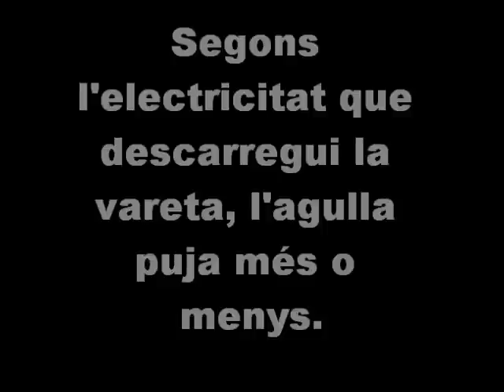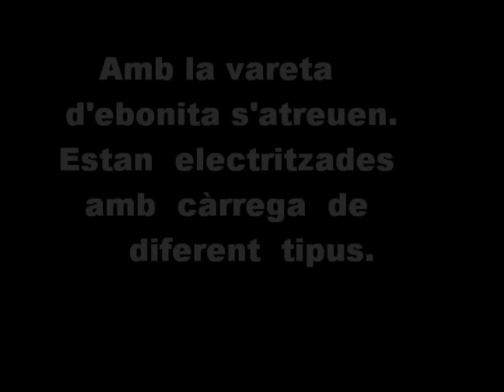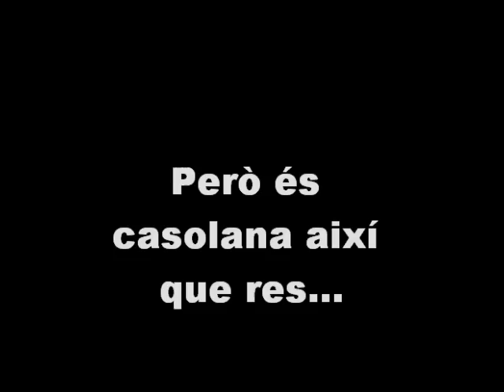L'electrostàtica - Institut Galileu Galilei de Barcelona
Concurs X(p)rimenta 2011. Menció Categoria Secundària

Electrifiquem diversos objectes mitjançant el fregament. Observem que hi ha dos tipus de càrregues elèctriques

Els vídeos han estat enviats per les escoles, que es fan responsables dels permisos i drets audiovisuals